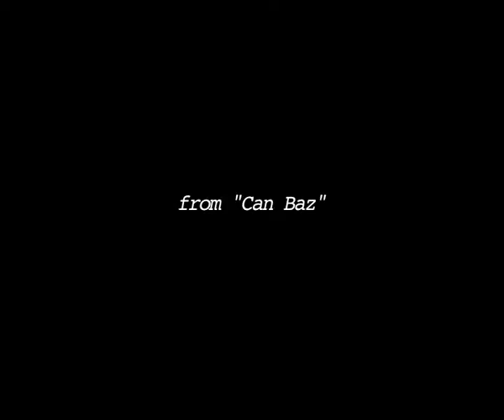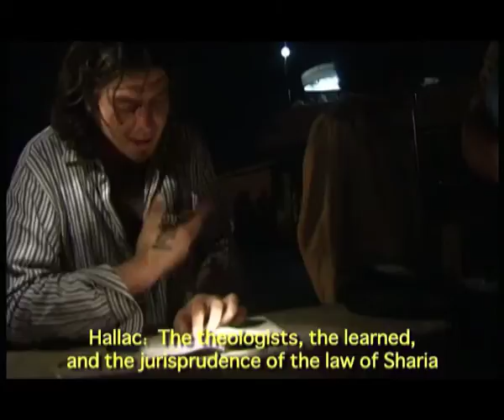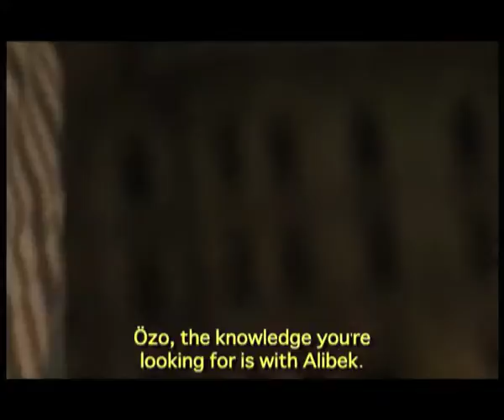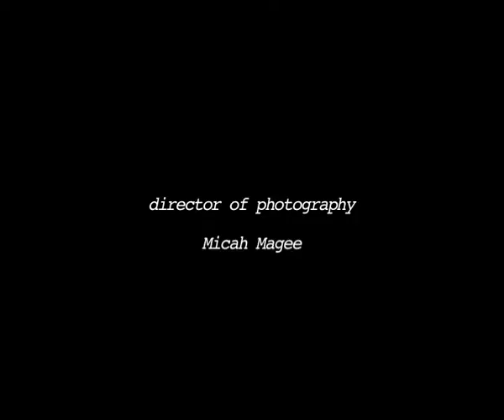Can Baz Part 01 (Book)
"Can Baz" belgeselinden kısa bir bölüm. A part from "Can baz", Documentary Video Turkish with English Subtitles

Yönetmen - Director: Özay Sahin, Görüntü Yönetmeni - Director of Photography: Micah Magee, Kurgu - Edited: Silace Amaro / Özay Şahin / Andi Widmer, Turkey/Germany 2004

Can Baz adlı belgesel film, müzik grubu Siya Siyabend ve sokak çocugu Hasan Işık`ın(15) bir dönem Beyoglu yaşantılarını, kimliksizlik - göç mecburiyeti ekseninde anlatır. Grup üyeleri Dede Murat ve Hemo Ahmet kardeşler üzerinden memleketleri Tunceli`ye cevap aramaya gidilir

Hasan Isik (15) and his city sufi friends, musicians Siya Siyabend, search for freedom through addiction on the streets of Istanbul-Beyoglu. Following their alternate route, home to East Anatolia, one finds the road blocked by the walls of a hydraulic dam and the answers covered by a rising tide.